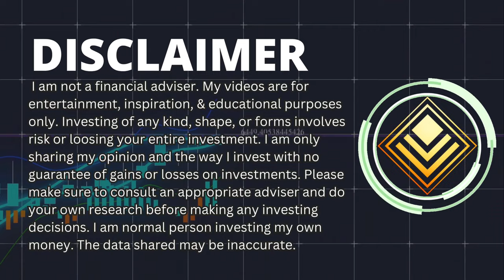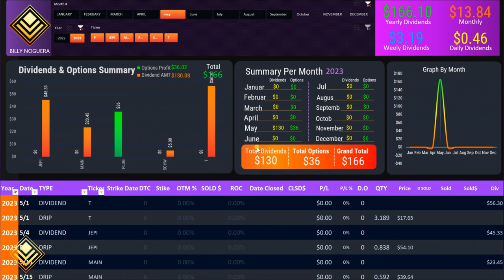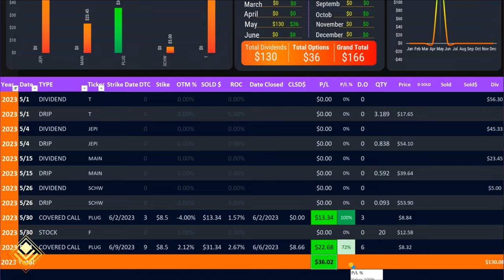All My Dividends & Options Income in MAY 2023 | Full Break Down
Going through all Dividends & income from Stock Options (Covered Calls, Cash Secured Puts, Calls & Puts) from March 2023. Also showing all Options Actions (Trades made) in detail.

Recommended Videos Using Stock Options ( Calls - Puts - Covered Calls - Cash Secured Puts )

Watch Using Options to generate 7% Yield on Bank Of America Stock in one year

If you would like to open a Self-Directed JP Morgan Investment account. You will also get a BONUS with a deposit of $200 Only.

My Favorite Cash back Credit Cards with NO ANNUAL FEES Apply with the following link and get a Welcome Bonus: Earn $200 cash back with the Chase Freedom Unlimited® or Chase Freedom Flex℠ credit card. I can be rewarded, learn more.

This is my Fav Luxurious Prestigious card. I like it more than the Amex Platinum. Earn 60,000 bonus points with Chase Sapphire Reserve. I can be rewarded, learn more.